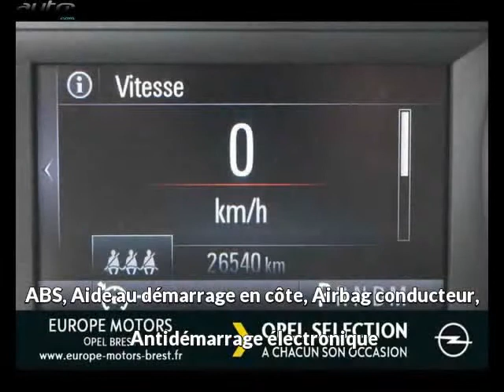Opel mokka occasion visible à Brest présentée par Opel brest europe motors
Cette Opel mokka occasion disponible à Brest dans le 29 est mise en vente par Opel brest europe motors - 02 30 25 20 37 - tous les détails sont